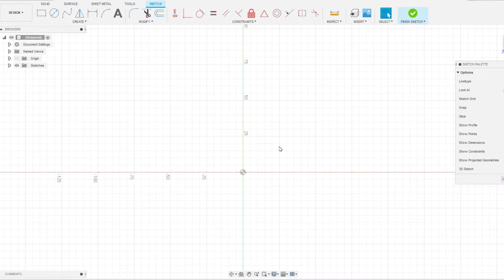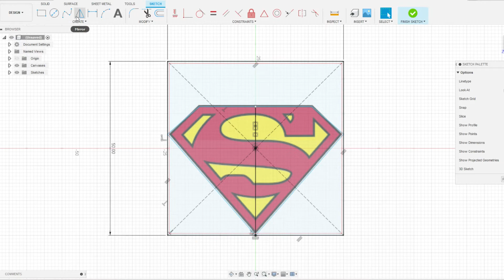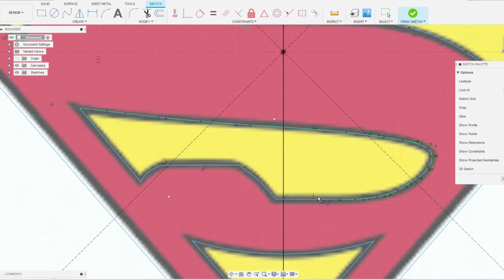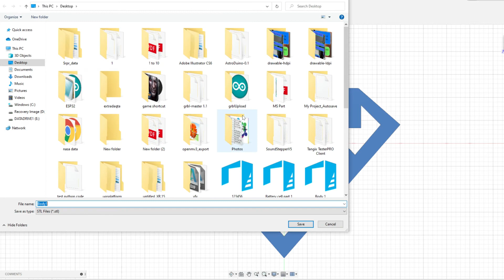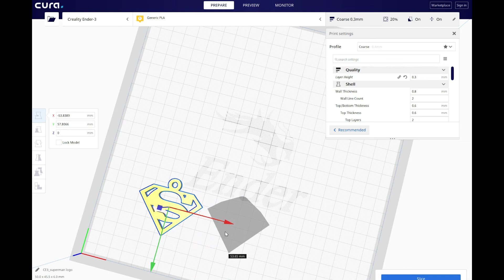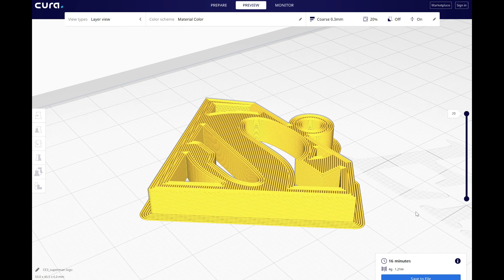Black Superman keychain Using Fusion360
Superman keychain Using Fusion360.
Check out the design file at Thingiverse for Download and 3DPrint.